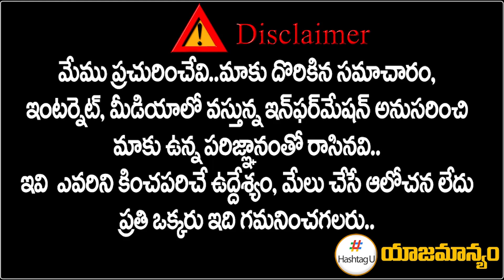High Command Bumper Offer To Telangana BJP Leaders || Amit Shah || HashtagU